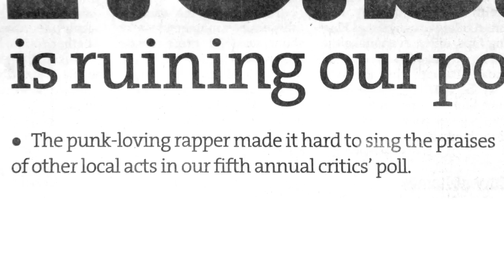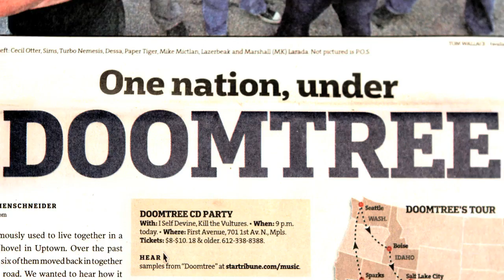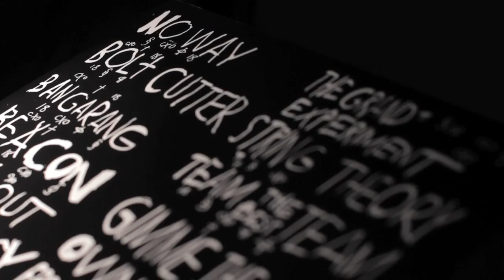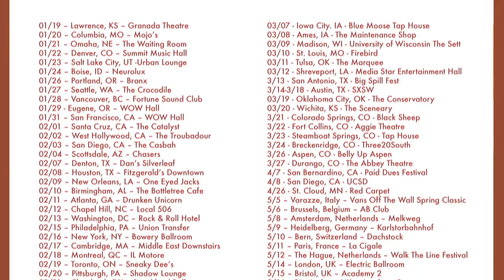Team The Best Team Sneak Peek (the first 9 mins)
Check out a sneak peek of the first 9 minutes from Team The Best Team, a 70 minute feature full length documentary chronicling the lives of the entire Doomtree collective.